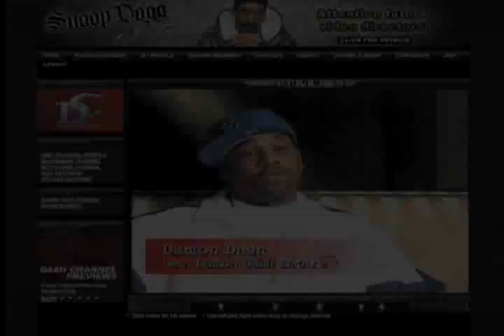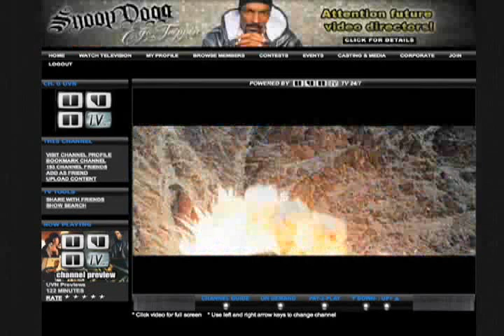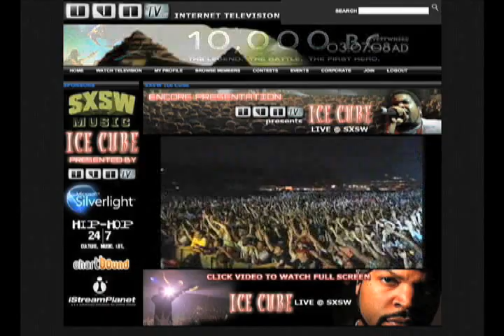Wunderman: Ice Cube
Case study: Microsoft Silverlight-Ice Cube talks about Silverlight for UVNTV.com